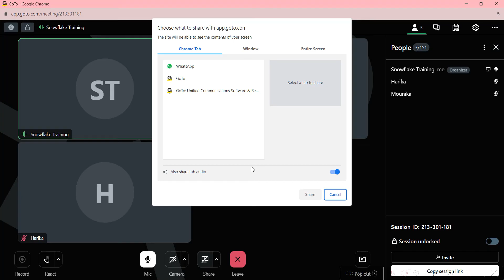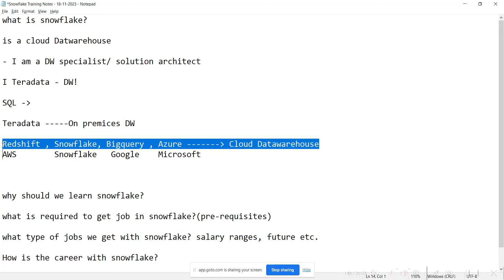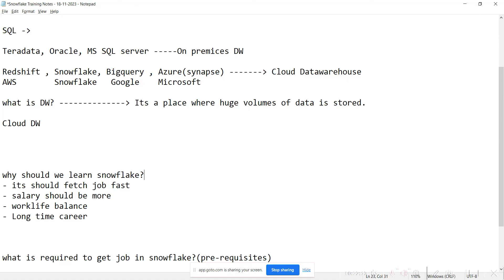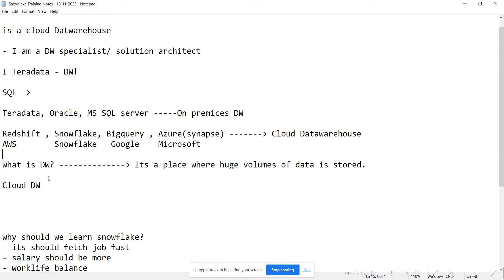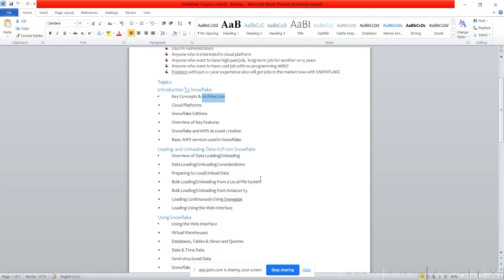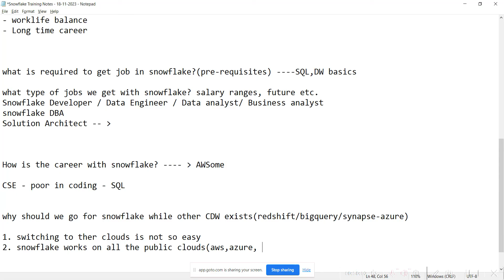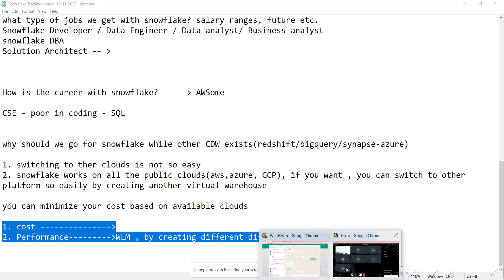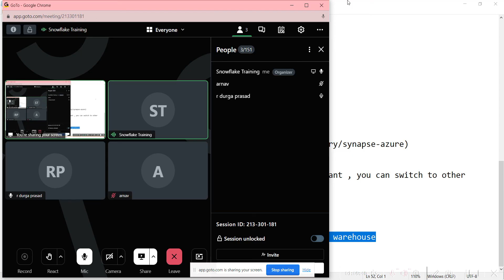Snowflake Demo#For Training and Support/Consultation, pls whatsapp/call +91 7075909913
snowflake Demo for all snowflake aspirants
what is snowflake?
why should we learn snowflake?
what is required to get job in snowflake?(pre-requisites)
what type of jobs we get with snowflake? salary ranges, future etc.
How is the career with snowflake?
why should we go for snowflake while other Cloud data warehousesexists(redshift/bigquery/synapse-azure)